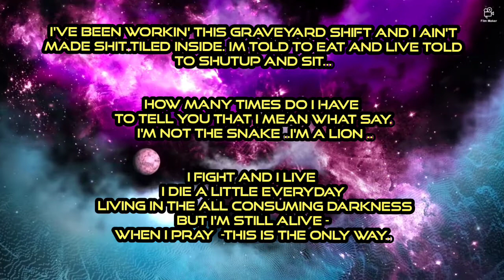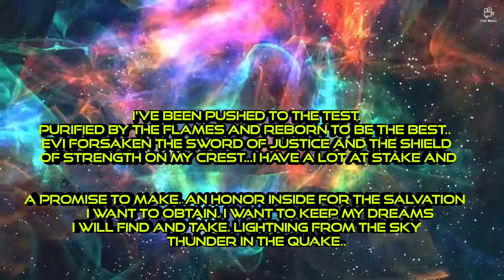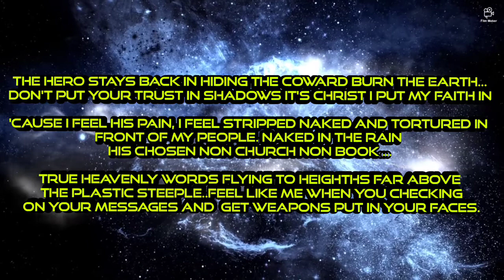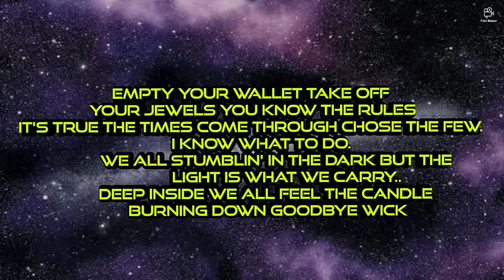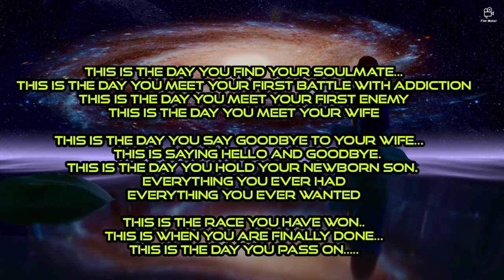GHOST/ME--THE COMA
wasssssssuppppppp!
im with ya in the trenches.
im with ya on the front line !!!    im with ya outside of eden
thanks everyone and I give thanks to the Savior-!!